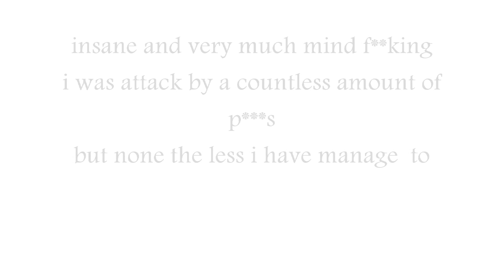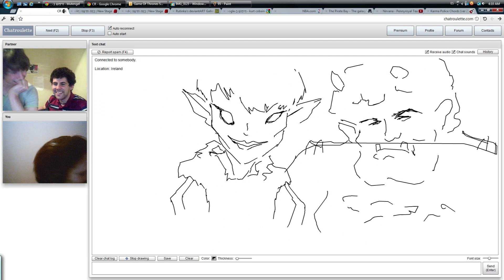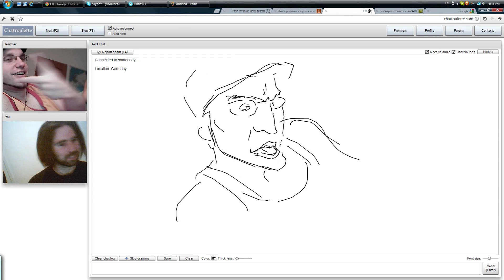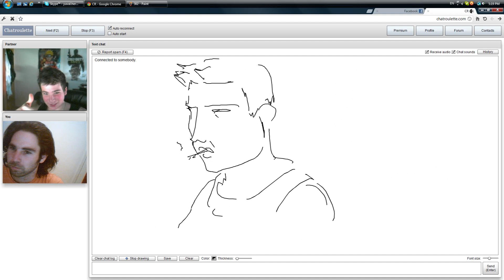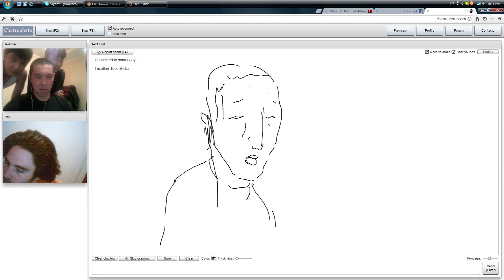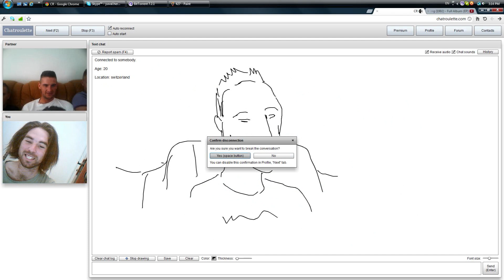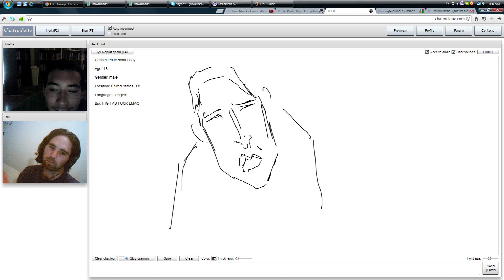500 Chatroulette drawing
Just wanted to draw some people on chatroulette. it got a little out of hand ^_^
and well its not exactly 500 .more like 480 or somthing. but ill make a puppy face and you will forgive me :P

.The songs are all played and sang by me
 thanx for Tali Depiciotto for being such a good Chat girl